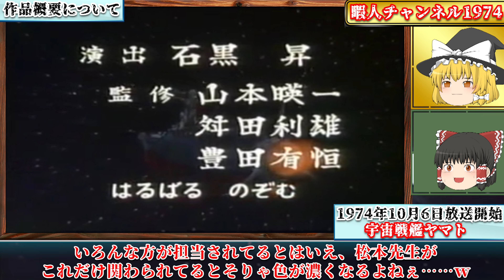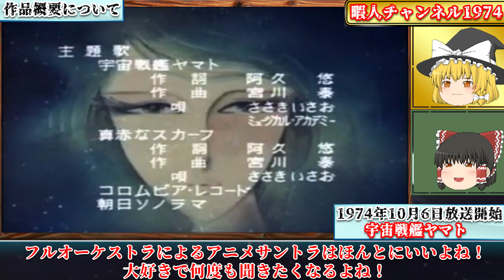【宇宙戦艦ヤマト 解説①】スーパーロボット作品紹介④【ゆっくり解説】(1974年)【Commentary】part1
今回は特別編ということで宇宙戦艦ヤマトについて解説！

【動画内で使用している画像などについて】
あくまで宇宙戦艦ヤマトという作品についての魅力をお伝えるのが目的と考えております。
もし動画の内容、使用している画像等に問題ある場合は著作権利所有者本人様からご連絡が頂ければ、速やかに確認・対応をさせていただきますのでよろしくお願いいたします。